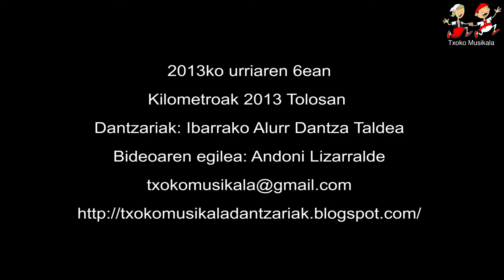Alurr Dantza Taldea Kilometroak 2013 Tolosan 1310060901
1.080  goreneko kalitatea ere, onartzen du.
2013ko urriaren 6an Tolosan ospatu zen kilometroak 2013. Tolosako Laskorain Ikastolaren alde.
Dantzariak: Ibarrako Alurr Dantza Taldea. Ref. 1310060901

Informazio eta data gehiago.